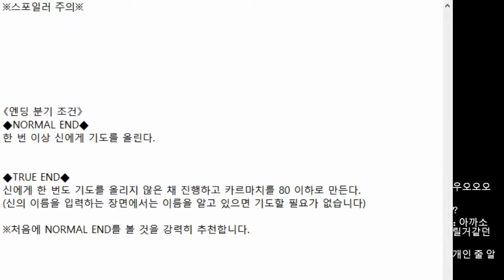[다규] 나락의 꽃 6화 그녀는 더이상, 기도를 올리지 않는다. 어쨰서?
나락의 꽃 (奈落の華)                                  제작: 텔퐁님 / 번역: 유키님
쯔꾸르 / 호러 / 어드벤처

오늘의 썸네일: 제작-다규 / 팬아트-파란두지님

1. 욕설, 비방 금지 - 1회 경고 후 채팅금지

2. 도배 금지 - 1회 경고 후 채팅금지

3. 과도한 친목 금지 - 1회 경고 후 채팅금지

4. 과도한 훈수 금지 - 1회 경고 후 채팅금지

5. 방송 주제에 동떨어진 발언 금지 - 1회 경고 후 채팅금지

6. 과도하게 친근한 호칭 사용 금지 - 1회 경고 후 채팅금지

7. 멤버 외 타 스트리머 또는 BJ 언급 일절 금지 - 1회 경고 후 차단

8. 스포일러 금지 (약스포, 퍼즐힌트, 매니저가 생각했을때 스포일러라 판정되는 발언) - 적발 시 채팅금지

9. 광고, 홍보성 멘트 금지 - 적발 시 채팅금지

10. 스트리머가 판단했을 때 문제가 되는 시청자 - 차단조취

게임 신청은?